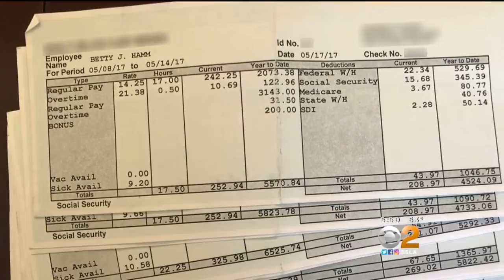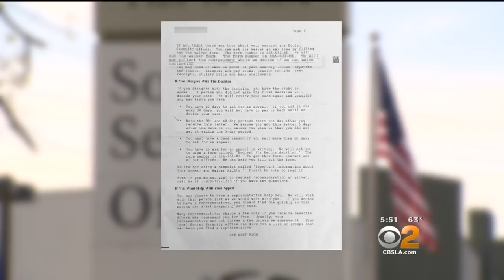2 On Your Side: Social Security Overpayments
Social Security overpayments could cost one high desert woman her livelihood. Kristine Lazar reports.